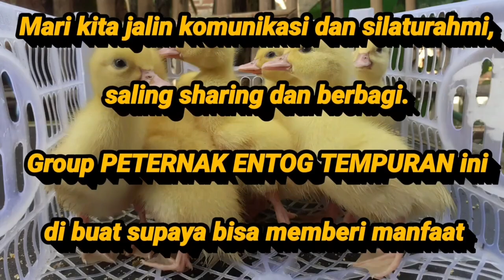Pemberian Pakan Yang Tepat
Entok pedaging adalah salah satu peluang usaha yang cukup menjanjikan saat ini.
Agar entok pedaging anda cepat tumbuh besar dan sehat maka anda hanya perlu melakukan pembudidayaan seperti cara budidaya unggas yang lainnya.

Entok yang sering dipanggil dengan istilah mentok ini merupakan salah satu jenis dari unggas yang sekarang memiliki tingkat pemasaran yang cukup tinggi.

Cara budidaya dari entok pedaging yang tidak sulit dan rasa dari dagingnya yang lezat ini menyebabkan daging entok kian populer dikalangan masyarakat. Banyaknya rumah makan maupun restoran yang sekarang menyediakan olahan masakan yang terbuat dari daging entok.